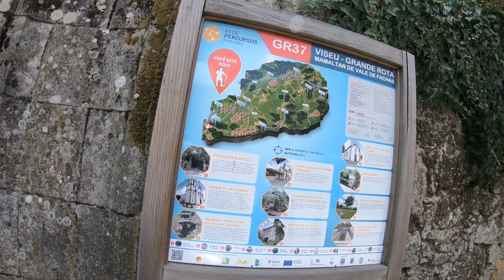DualTron Ultra - Viseu Parque Do Fontelo Portugal 2019 ( HD 1080p )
[ 1080p60 ] DualTron Ultra - 80 Km/H Max
Video Pro X 8 WMV 1080p60
[ Stabilisateur ]